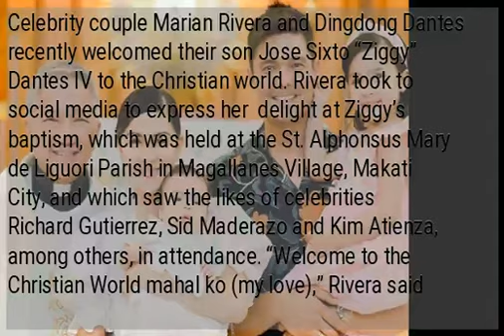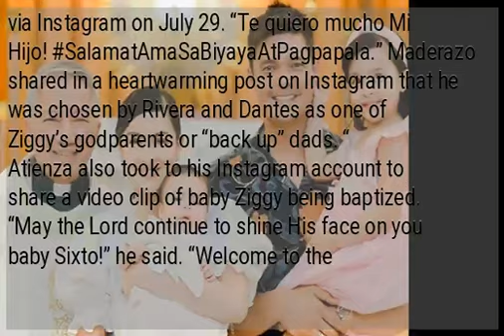LOOK: Marian Rivera, Dingdong Dantes’ baby Ziggy gets baptized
Celebrity couple Marian Rivera and Dingdong Dantes recently welcomed their son Jose Sixto “Ziggy” Dantes IV to the Christian world. Rivera took to social media to express her  delight at Ziggy’s baptism, which was held at the St. Alphonsus Mary de Liguori Parish in Magallanes Village, Makati City, and which saw the likes of celebrities Richard Gutierrez, Sid Maderazo and Kim Atienza, among others, in attendance. “Welcome to the Christian World mahal ko (my love),” Rivera said via Instagram on July 29. “Te quiero mucho Mi Hijo! SalamatAmaSaBiyayaAtPagpapala.” Maderazo shared in a heartwarming post on Instagram that he was chosen by Rivera and Dantes as one of Ziggy’s godparents or “back up” dads. “ Atienza also took to his Instagram account to share a video clip of baby Ziggy being baptized. “May the Lord continue to shine His face on you baby Sixto!” he said. “Welcome to the Christian world!” just last April.  RELATED STORIES:...